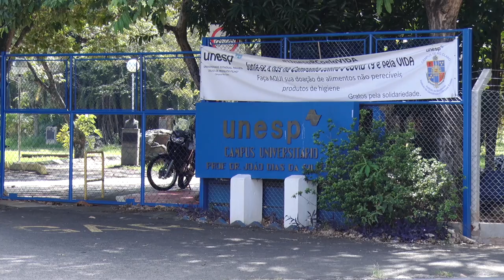Unesp abre vagas para médicos, enfermeiros e psicólogos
Contratações reforçam equipe de profissionais de saúde na Universidade Estadual Paulista